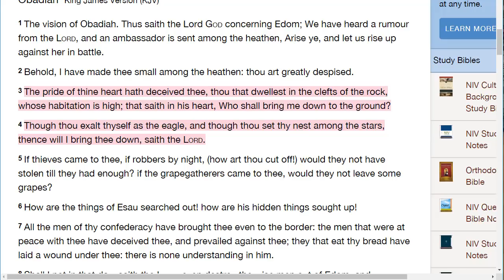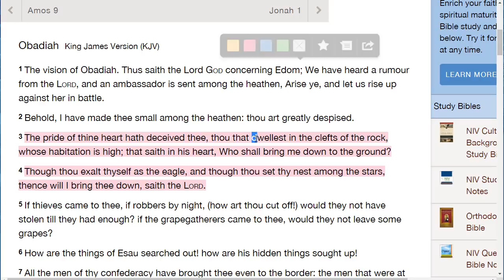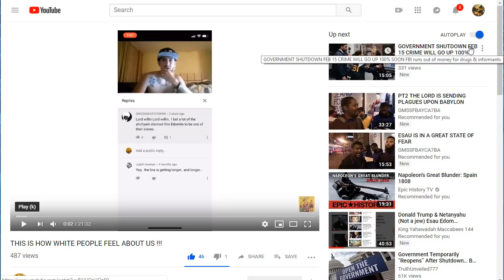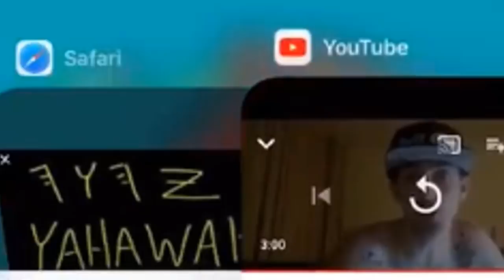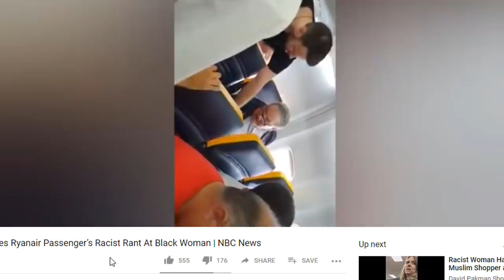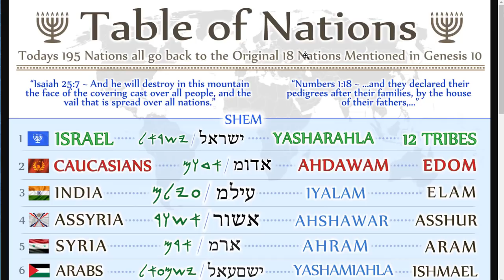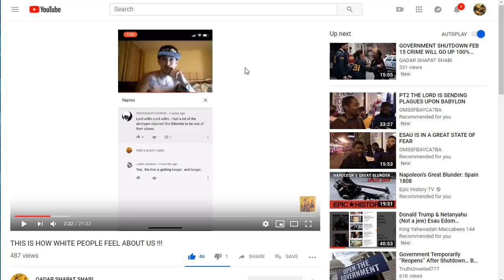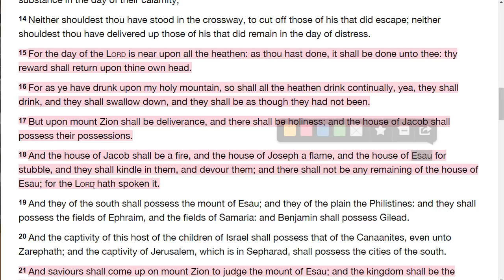This is why we call you the Devil - Prideful Slave Owning Edomite